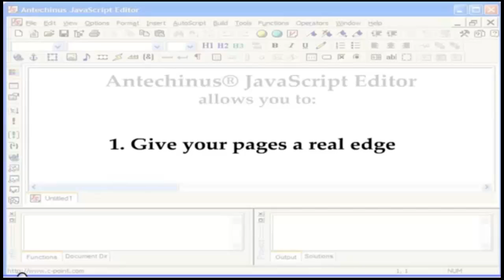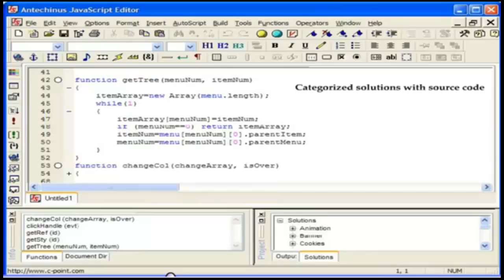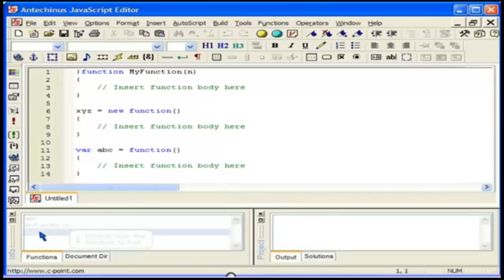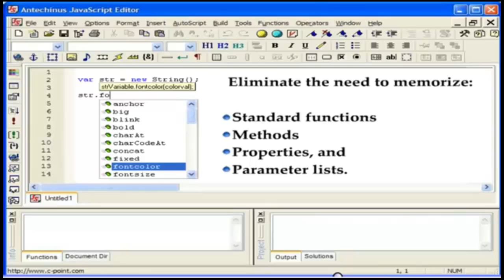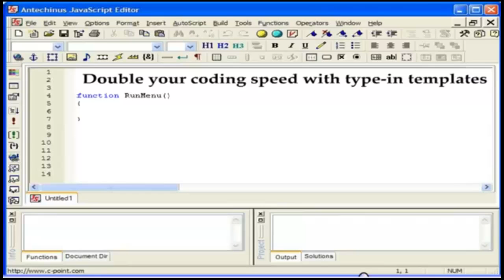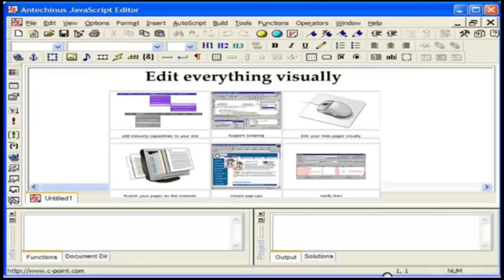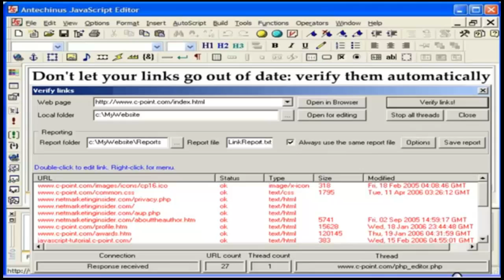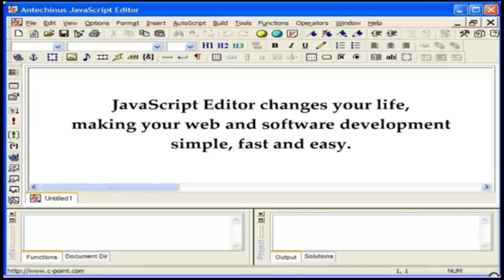Antechinus JavaScript Editor v11.2 by Dr Alex Davidovic Review & why by ? + Bonuses Worth Over $5600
3 Simple Steps to get your bonuses
Step 1: Get "Antechinus JavaScript Editor v11.2" by Clicking here to
Step 2: After completing the transaction, forward the
Step 3: You will receive the $5600+ bonuses within 24
hours.
JavaScript Editor is an Integrated Development Environment. It's the fastest, easiest and the most direct way to learn to code and make money by creating apps, plug-ins, themes and other saleable products

It allows you to combine JavaScript, HTML, CSS, XML, PHP, JScript.NET, C# and now Java to create great-looking and highly-functional web pages, stand-alone applications powered by JavaScript, .NET apps and libraries, and a lot more.

Few things to keep in mind about the product:

- JavaScript Editor is a proven product: there are over 6,800 people who paid the full price of $50 for the single-user license
- The current visitor-to-customer conversion rate is 4.2%
- Over 2,700 people also bought the Lifetime Updates up-sell
- This is the first time that JavaScript Editor will be offered as a WSO, not for $50, but starting as a dime-sale of just $9, which is less than 20% of the regular price
- As a reminder, you get 50% across the board, which includes both the product and the upsell

Cost Of Product

Current , Antechinus JavaScript Editor v11.2  have cost  $9-$17, An extremely high quality product for your business. Well the only trick on this will be that it will be available for a very short period of time . Then the price will rise  automatically. I think this is really an affordable price for an awesome product that could help you do many boring jobs and save tons of time on your website.
Vendor: Dr Alex Davidovic
Product: Antechinus JavaScript Editor v11.2
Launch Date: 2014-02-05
Launch Time: 19:30 EST
Front-End Price: $9-$17

Antechinus JavaScript Editor v11.2 by Dr Alex Davidovic
Antechinus JavaScript Editor v11.2
Antechinus JavaScript Editor v11.2 Review
Antechinus JavaScript Editor v11.2 review Scam or Legit?
Antechinus JavaScript Editor v11.2  bonus

Antechinus JavaScript Editor v11.2 not scam,With Clipz Smart Video Technology Truth and your best choice.

Antechinus JavaScript Editor v11.2 by Dr Alex Davidovic Review & why by ?